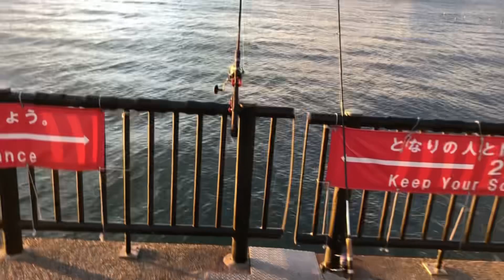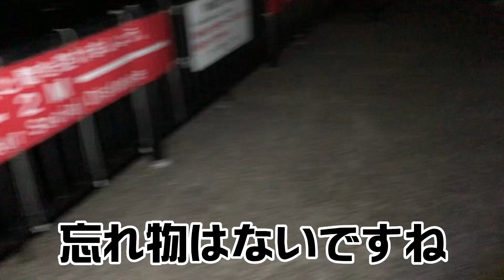釣りの恐怖❗️若洲海浜公園の穏やかな雰囲気が30分で激変❗️堤防ですら危険な海に…若洲海浜公園編Part21